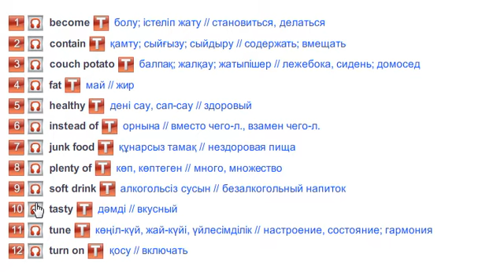Excel 7 Module 1f (New words)